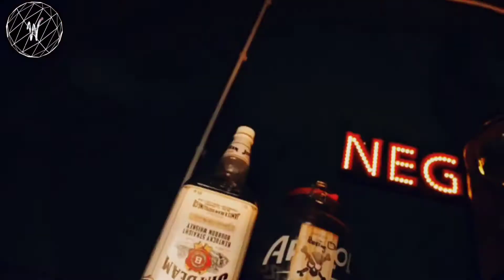J.Nazario - One More Dance (Official Music Video)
For more cool stuff